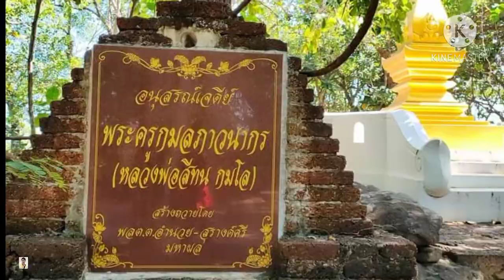หลวงตาบุญชื่นพักอิริยาบถที่ วัดภูหล่น ต.สงยาง อ.ศรีเมืองใหม่ จ.อุบลราชธานี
หลังจาก หลวงตาบุญชื่นได้รับบิณฑบาตที่วัดแก้วรังษี และได้ขันเช้าเป็นที่เรียบร้อยแล้ว ก็ได้เดินธุดงค์ออกจากวัดแก้วรังษีอำเภอศรีเมืองใหม่จังหวัดอุบลราชธานี โดยมุ่งหน้าบ้านคำบงบ้านเกิดของหลวงปู่มั่นภูริทัตโต กราบสักการะอนุสรณ์สถานหลวงปู่มั่น ซึ่งเป็น เหมือนกับพระอาจารย์ของหลวงปู่หลวงตาบุญชื่น สักครั้งหนึ่ง โดยมีญาติโยมสาธุชนและลูกหลานของหลวงปู่มั่นที่ยังคงมีชีวิตอยู่ มารอกราบนมัสการหลวงตาบุญชื่น และหลังจากนั้นหลวงตาบุญชื่นก็ได้ธุดงค์ไปยังวัดศรีบุญเรือง โดยมีญาติโยมสาธุชนรอกราบนมัสการ และได้จำวัดที่วัดศรีบุญเรืองเป็นเวลา 1 คืน ในช่วงเช้ามืดหนองตาบุญชื่อได้ออกรับบิณฑบาตจากญาติโยมอำเภอศรีเมืองใหม่ ที่วัดศรีบุญเรือง โดยมีญาติโยมมารอตักบาตรกับหลวงตากันเป็นจำนวนมาก และหลังจากที่ฉันอาหารเช้าเป็นที่เรียบร้อยแล้ว หลวงตาบุญชื่นก็ได้ธุดงค์ออกจากวัดศรีบุญเรืองอีกครั้งหนึ่ง เพื่อมุ่งหน้าไปยังอำเภอโพนสวรรค์จังหวัดนครพนมยังถิ่นเดิมของหลวงตาบุญชื่น ตามเส้นทางก็ได้มีญาติโยมมารอกราบนมัสการเพื่อชมบารมีของหลวงตาจะเป็นจำนวนมากและลุงป้าบุญชื่นก็ได้เข้าพักที่วัดภูหล่นตำบลสงยางอำเภอศรีเมืองใหม่จังหวัดอุบลราชธานี ก่อนที่จะออกเดินธุดงค์ต่อไปยังจุดหมายปลายทางบนเส้นทางสายธรรมของหลวงตาบุญชื่น กับความมุ่งมั่นและตั้งใจของหลวงตาบุญช่วยในการออกเดินธุดงค์ ซึ่งจุดหมายปลายทางในการเดินธุดงค์ในครั้งนี้ก็คือ อำเภอโพนสวรรค์จังหวัดนครพนมกับวัดบ้านเสาเล้า ซึ่งเป็นวัดที่หลวงตาบุญชื่นได้จำพรรษาหรือจำวัดอยู่มาก่อนหน้านั้น ซึ่งถือเป็นจุดหมายปลายทางของการเดินธุดงค์ในครั้งนี้ของหลวงตาบุญชื่นกับเส้นทางสายธรรม ในครั้งนี้ กับพระสงฆ์ผู้ปฏิบัติดีปฏิบัติชอบและ เคร่งครัด ในพระธรรมวินัย อย่างหลวงตาบุญชื่น สาธุ